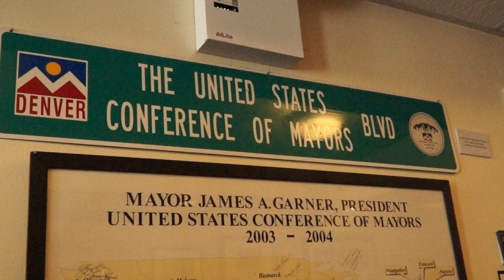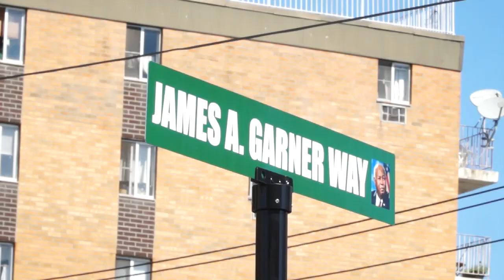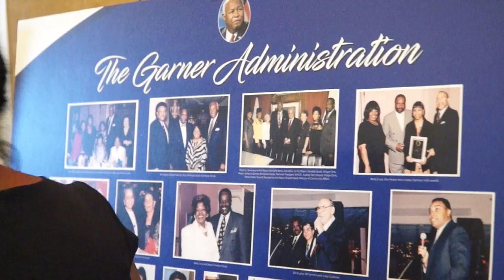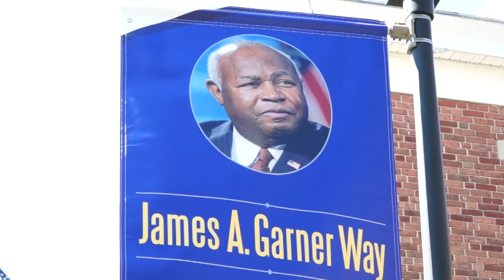Village of Hempstead Celebrates 375 Years by Honoring Historic Mayor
The Village of Hempstead celebrated its 375th Anniversary in grand fashion. On a beautiful sunny day, community leaders and government officials from all parties were in attendance to honor James Garner, Village of Hempstead's fist African American mayor.

From former Governor David Patterson to recording artist Robin S to The Former Mayor of Denver showed their appreciation for the charismatic James Garner.

The days event featured the naming of a street JAMES  GARNER WAY and the opening of an exhibition that chronicles Hempstead's history back to the first settlers.

Thomas DiNapoli
NY State Comptroller

Robin S
International Recording Artist

David Patterson
Former NY Governor

James Garner, Former Mayor
Village of Hempstead 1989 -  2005

Don Ryan, Mayor
Village of Hempstead

Wellington E. Webb, Former Mayor
Denver, Colorado

Reverend Malcolm J. Byrd

Clinton Memorial A.M.E. Zion Church